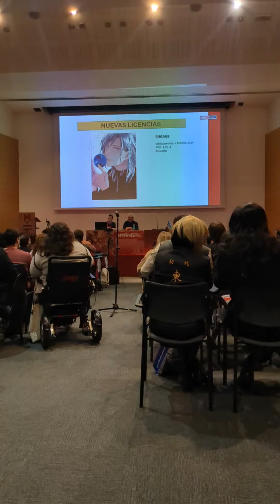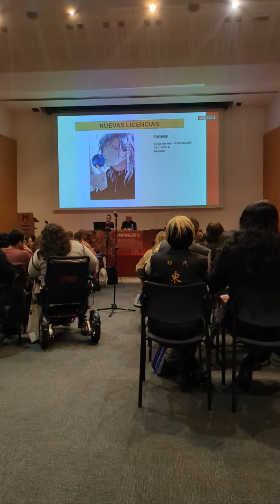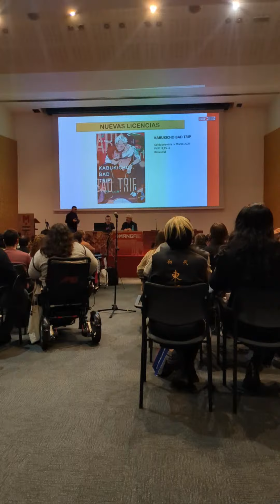Momento destacado de En DIRECTO Presentación de PANINI 29 Manga Barcelona 2023 (28:19 - 33:19)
Presentaciones en directo desde el 29 Manga Barcelona 2023 ✨

PANINI!